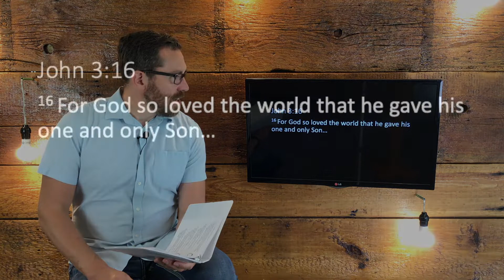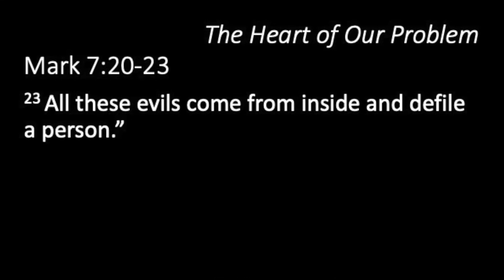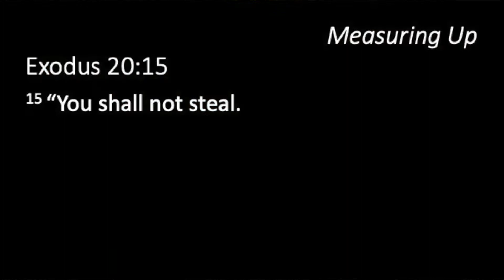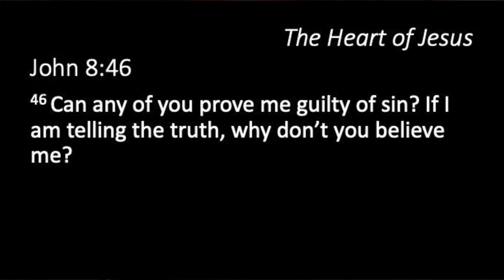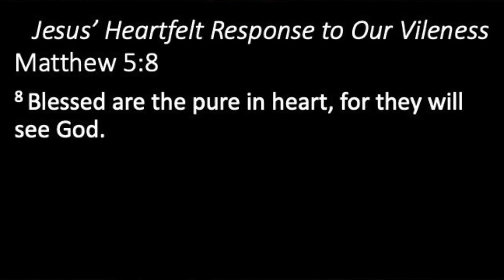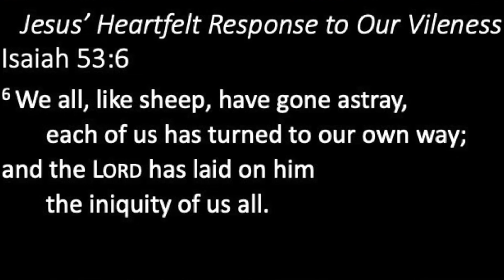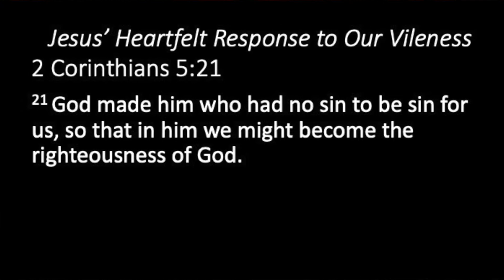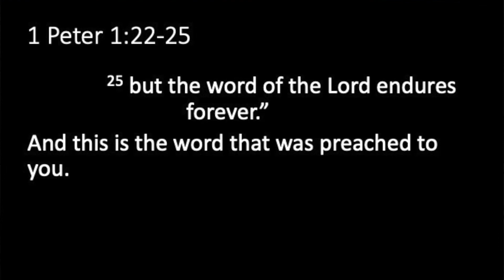Matters of the Heart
Part of our struggle in this life is that we don’t think we need anything from God. We lead a good life. We have a good job. Those around us respect us. Those closest to us love us. We don’t think we need what God offers us. On August 21, 2022, we will be challenged to recognize our need for a savior, and to claim Jesus’ offer of his pure heart in exchange for our vileness. Please join us in reading Exodus 20, in preparation for this message: Matters of the Heart.